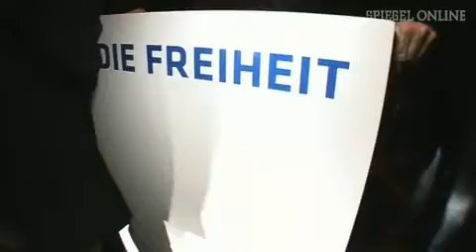Geplatzer Parteitag der Freiheit (11.01.2011)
"Die Freiheit" hatte für den 11. Januar 2010 geplant ihren ersten Parteitag durchzuführen. Das "Hotel Crowne Plaza", welches als erster Tagungsort gewählt wurde, kündigte den Vertrag mit der Partei, schwieg sich aber über die Gründe aus. In der Berliner Zeitung hieß es diesbezüglich "Wegen des großen Andrangs der Mitglieder könne man nicht wie geplant im Hotel Crowne Plaza tagen, sondern sei in die GLS Sprachenschule (Kastanienallee 82, 18.30 Uhr) ausgewichen...". Barbara Jaeschke, die Inhaberin der GLS-Sprachschule in Prenzlauer Berg, fühlte sich von der Partei "arglistig getäuscht", weshalb die den Mietvertrag aufhob. Die Anmelder hätten nichts über den Charakter der Partei gesagt. Deren Ziele passten nicht "in das Profil meines weltoffenen und internationalen Bildungsinstituts". "Die Freiheit" hielt mit insgesamt 30 Mitgliedern darum eine improvisierte Pressekonferenz auf der Kastanieneallee ab. Sichtlich erbost über die Kündigung der Räumlichkeiten hetzte Rene Stadtkewitz gegen das Bündnis "Rechtspopulismus stoppen!", das zu den Protesten aufgerufen hatte. Unter rufen wie und "Nazis, Freiheit, CDU - Den Rassisten keine Ruh!" und "Haut ab, Haut ab!", entstanden für Stadtkewitz suboptimale Bedingungen ihre Show durch zuziehen. Im Laufe des Spektakels wuchs die Zahl an Gegendemonstranten von 30 auf 50 an. Mit Kochtöpfen und Löffeln wurde gehörig Lärm veranstaltet. Es gab keine wirklich gut inszenierte Medienshow und alle weiteren internen Besprechungen mussten sie in einem Etablissement in Blankenburg (dörflicher Rand von Pankow) durchführen.